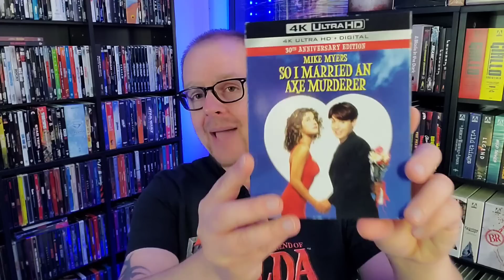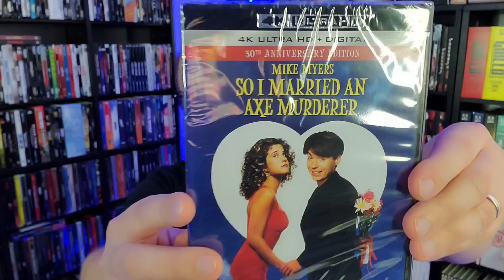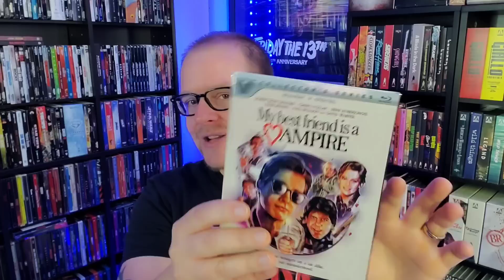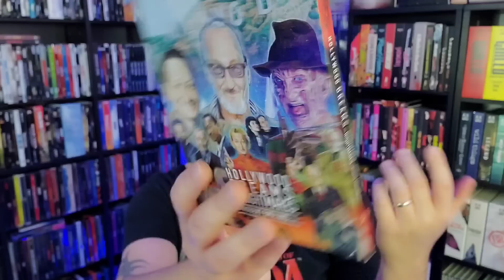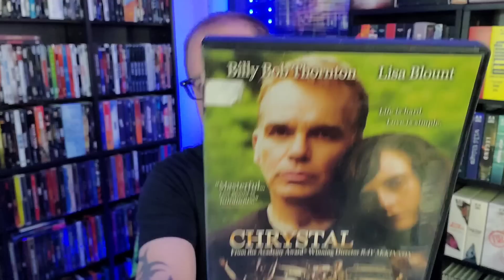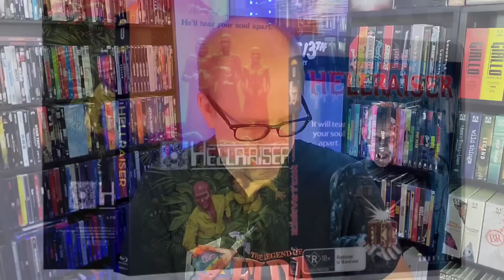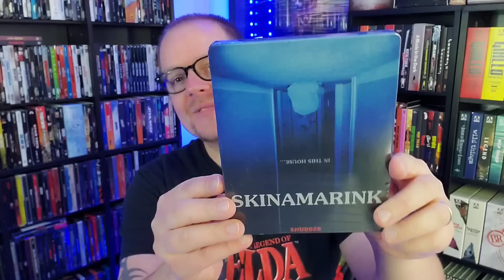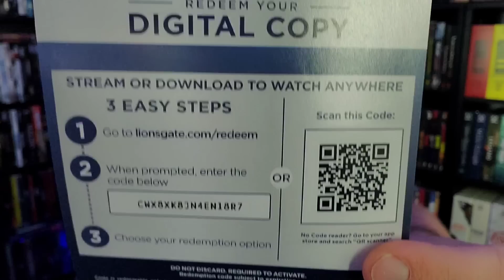BLURAY Collection Update! - New Releases And SUBSCRIBER Mail!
Just got a cool new haul of blurays and 4Ks in the mail! Lets show em off!
Send Mail To⬇️
Kenny Vetter